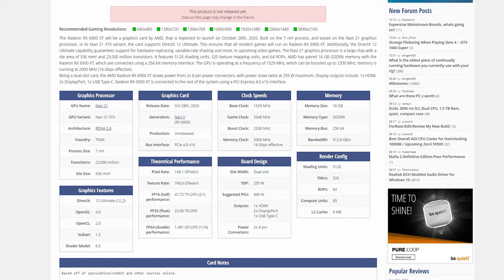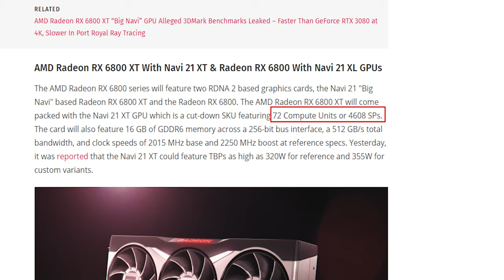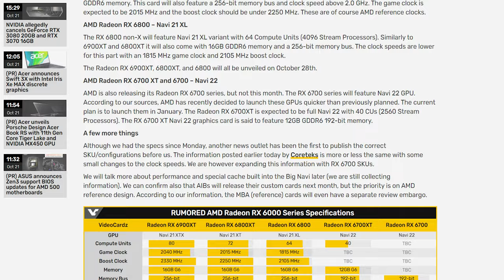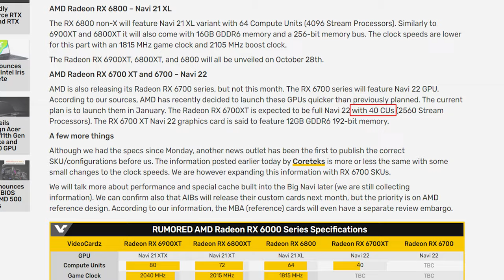TàuNhanhCôngNghệ #10 Lộ diện toàn bộ thông số AMD RX 6000"Big Navi" - Đối Thủ Đáng Gờm Của RTX3000?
Như vậy thế hệ card đồ hoạ mới nhất của AMD mang tên Radeon RX 6000 đã lộ diện toàn bộ thông số, tất cả chúng ta chỉ còn phải chờ ngày ra mắt...